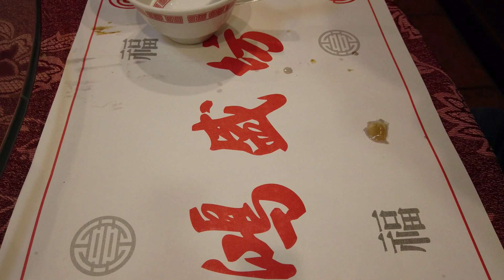부산 초량동 홍성방 코스요리 The Korean food course food